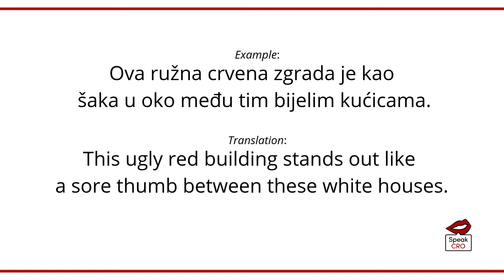Colorful Croatian Expressions #7 - Kao šaka u oko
Let’s learn Croatian & colorful Croatian expressions!